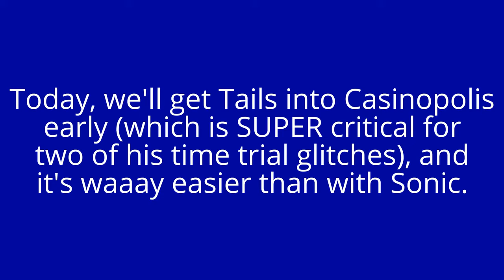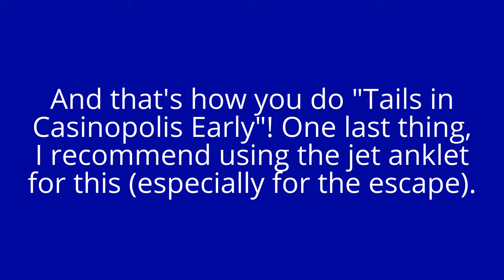SADX Tails in Casinopolis Early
From our mom's old channel, Mom Off Duty-